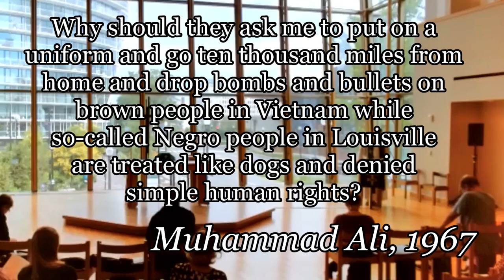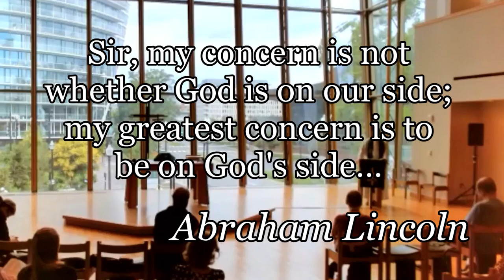Testing Our Loyalties (1 Samuel 8)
"Testing Our Loyalties"
Scott Lipscomb's sermon for
Proper 5, Year B
June 9, 2024

This sermon reflects on  1 Samuel 8 and the life of Muhammad Ali to ask: where do our loyalties lie? And where should they lie?...

St. Augustine's Episcopal Church
Washington, DC
"Christ, He will come again when the Christ in me sees the Christ in all of us."